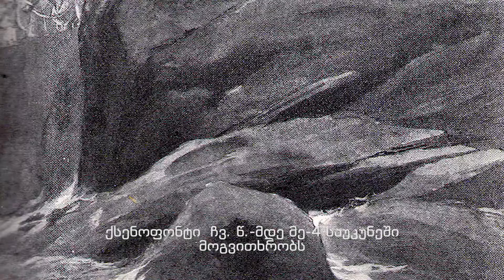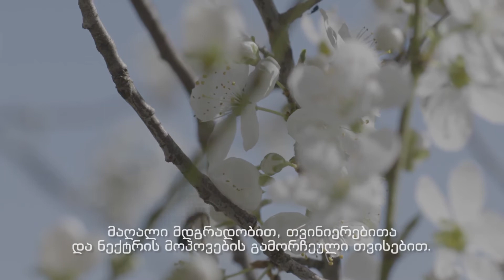Discover Georgia Cradle of Beekeeping World's Oldest Honey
Asked permission online for the video...

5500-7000 year old honey remains unearthed in Georgia is the oldest in the world...

Caucasus World's oldest Georgian Honey Cradle of Beekeeping